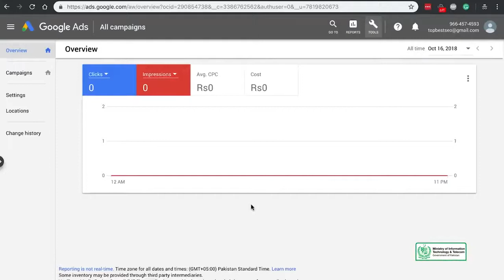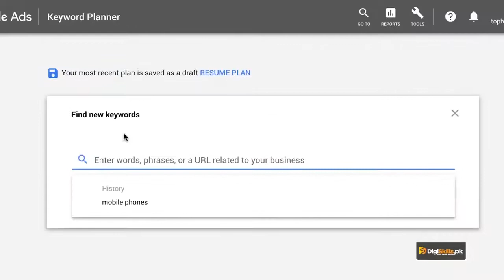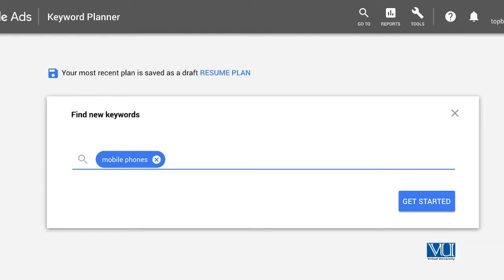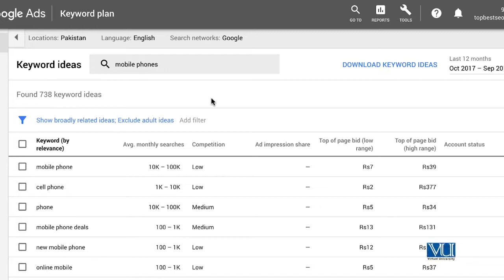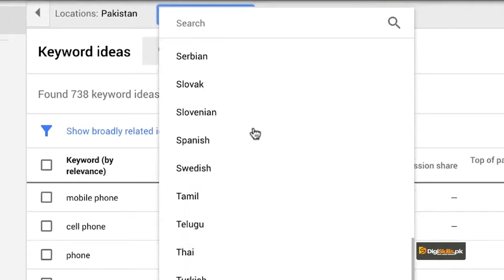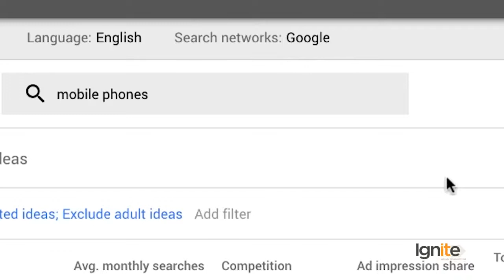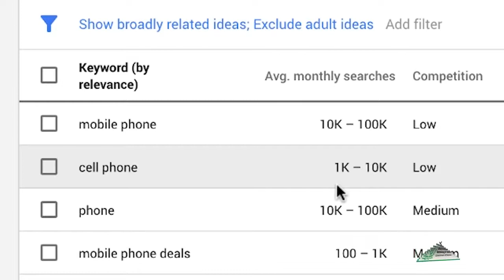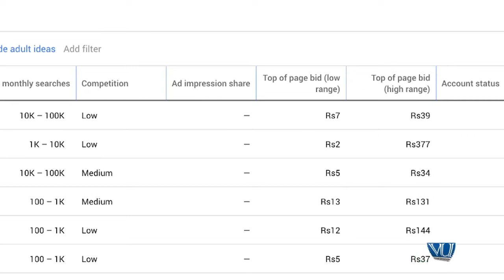SEO Keyword Research | Understanding Google Ads Keyword Planner Tool